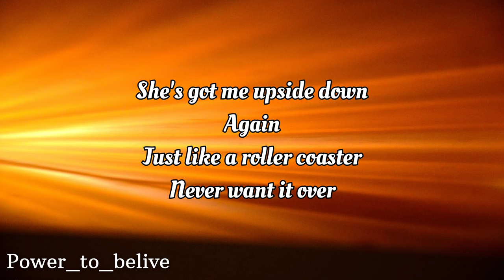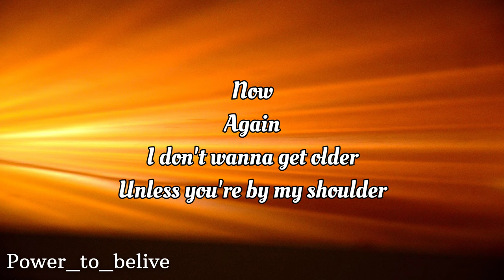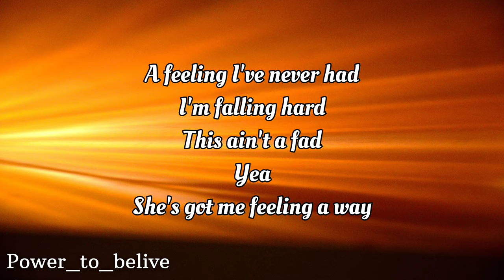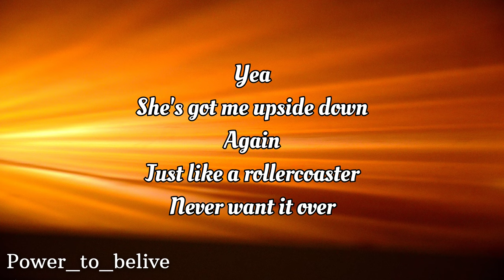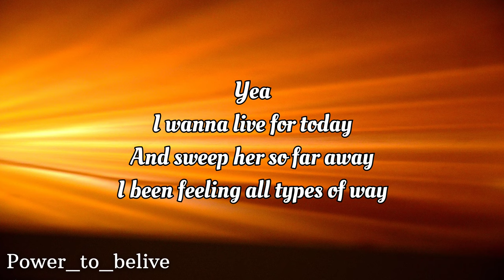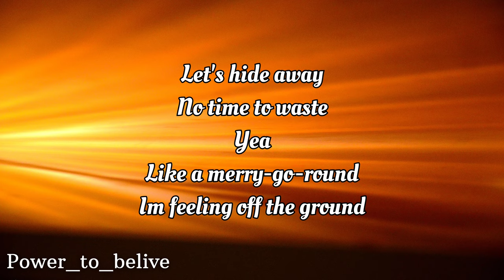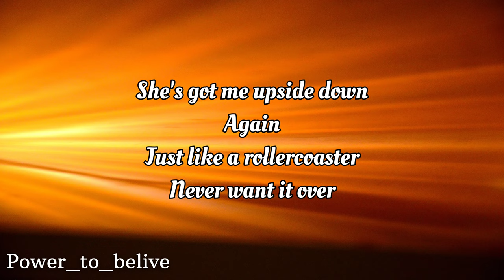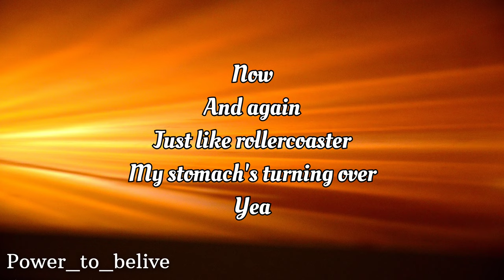NEFFEX - Roller Coaster 🎢 [LYRICS]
Lyrics:
she’s got me upside down
again
just like a roller coaster
never want it over
now
and again
you got me feeling closer
Time is moving slower
now
again
I don’t wanna get older
unless your by my shoulder
now
and again
just like a rollercoaster
my stomach’s turning over
yea

she got me good
yea
she got me bad
yea
she got me feeling it now
a feeling I’ve never had

I’m falling hard
yea
this ain’t a fad
yea
she’s got me feeling a way
it’s even better than that

she just likes to play around
only for a minute
she be flirting back and now
I’m feeling so addicted
I could go another round
never reach my limit
think she got me falling now
yea

again
now
and again
now
again
now
and again
yea

I sit and pray
yea
everyday
yea
that when she’s looking at me
her feelings are just the same

she lights me up
yea
just like a flame
yea
I wanna live for today
and sweep her so far away

I been feeling all types of way
all times of day
I’m fine but hey
she’s mine ok?
let’s find a place
all kinds of space
let’s hide away
no time to waste
yea
like a merry go round
im feeling off the ground

again
now
and again
now
again
now
and again
yea